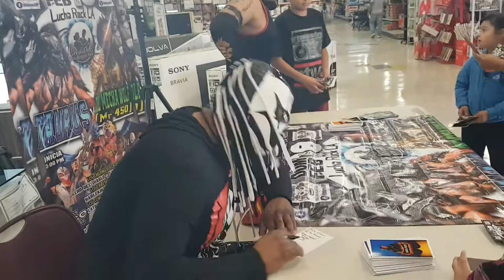Firma De Autografos Con Harlekin y Rey Lee